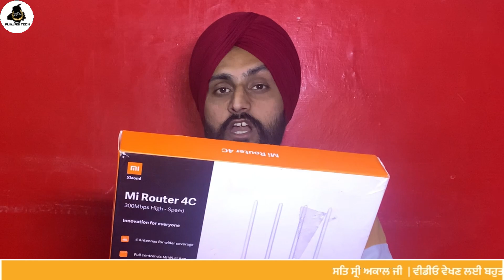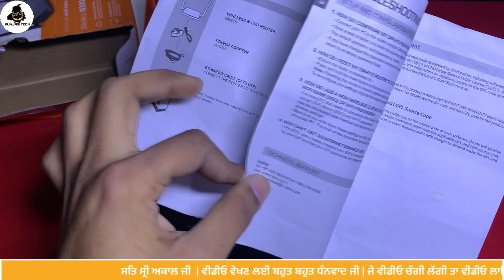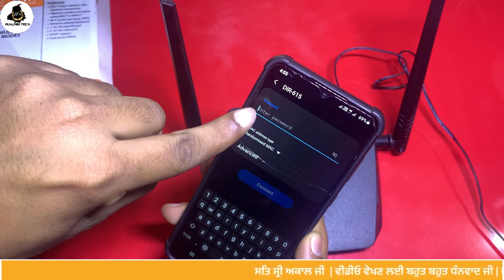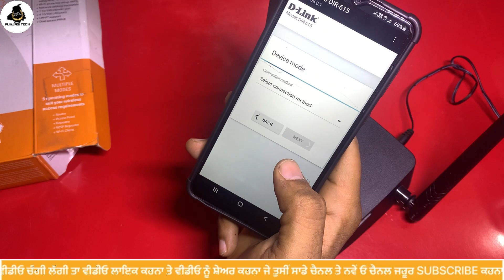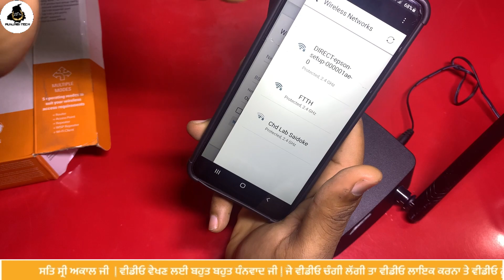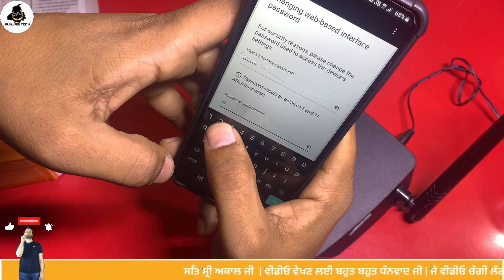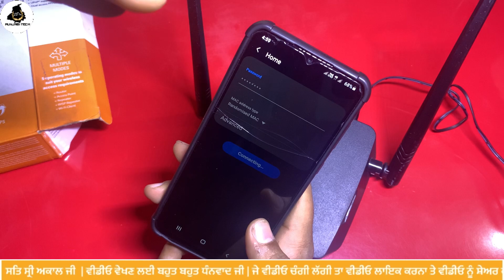Extend Wi-Fi range at home with this D Link DIR615 Wi Fi Range Extender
Doston if you do not get the wifi router signal in every corner of your house, you need to use a wi-fi range extender check out the D-Link DIR615wi fi range extender. Also check wifi range extender speed test.

(1) D Link  DIR615
(2)Xiaomi Mi Smart Router 4C,

3 D-Link DWA-131 300 Mbps Wireless Nano USB Adapter
4 D-Link DIR-819 Wireless AC750 Dual Band Router